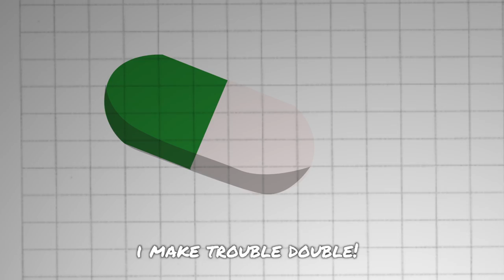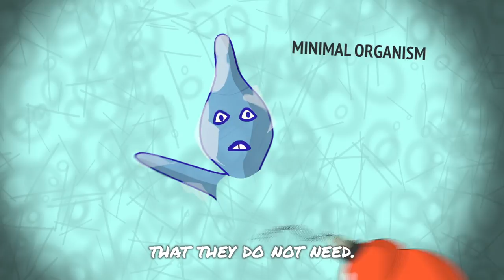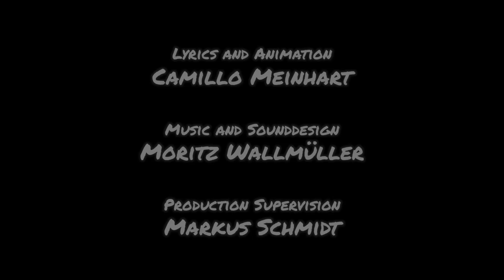MYCOSYNVAC feat. MC Grease (da disease)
If you enjoyed our music video, please give us a “Thumbs Up” or LIKE. :-)

MC Grease da Disease, A.K.A. Mycoplasma bovis, is a pathogenic bacterium that causes diseases in cows. Unharmed by even antibiotics, he lives unhindered like a rogue in the cow's lung, until the researchers of the EC H2020 funded project MycoSynVac discover a really ingenious way to fight him off. The scientists take a close relative of MC Grease, called Mycoplasma pneumoniae, and make him "an offer he can't refuse". Not unlike in a witness protection program, the scientists provide M. pneumoniae with a totally new identity by reprogramming his genome. By doing that, they’re able to create a synthetic vaccine that trains the cow's own immune defense system - which means that it becomes strong and smart enough to find and kick out M. bovis.